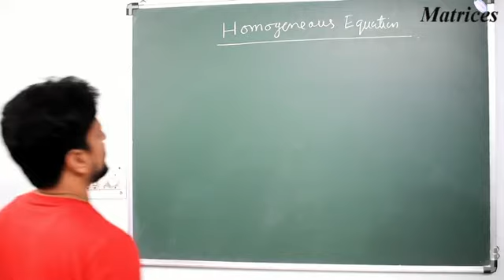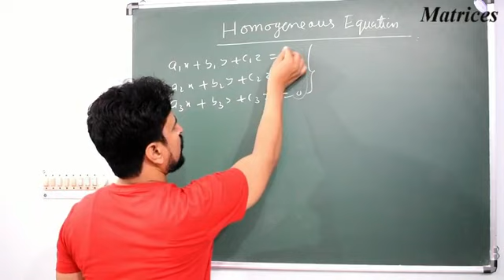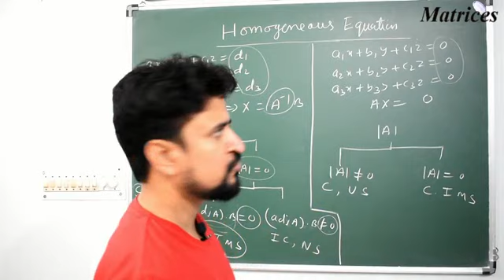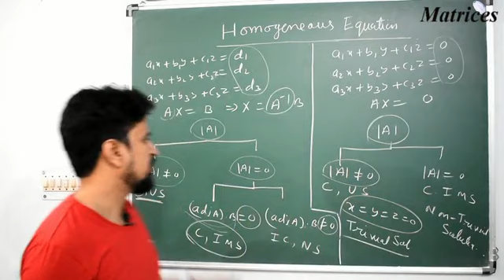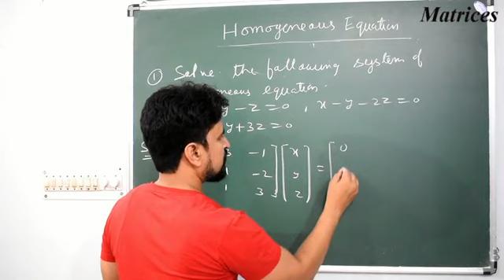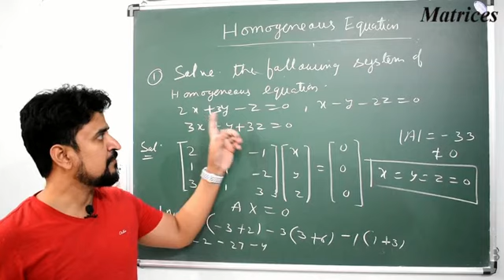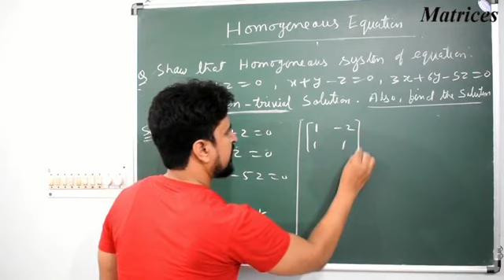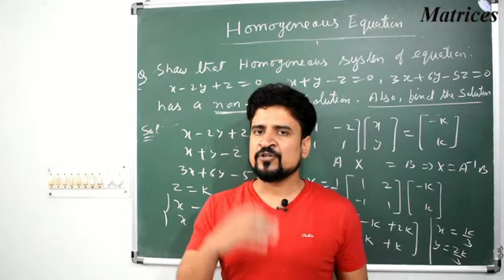Solution of Homogeneous System of Linear Equation in Matrix |Lecture 5 |Manoj Tiwary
Circle IIT brings you JEE Maths Video to prepare you for JEE Mains 2021. In this video,  Manoj Tiwary sir will be discussing JEE Mains important concepts and questions of Matrices and Determinant and tips and trick to solve questions and will help you to revise the topic according to JEE Mains 2021. Watch this video to know some of the best shortcuts to solve the JEE Mains question Paper.  Circle IIT is a free YouTube channel to help all the JEE aspirants in their preparation for JEE Mains 2021.Our teacher are commited to giving the best guidance for JEE 2021 preparation by analysing the crucial needs of the students who want to crack the entrance exam and get through IIT JEE

Feel free to spread the world , share the videos with your friends and classmate

Manoj Tiwary Sir is a part of the alumnus of IIT Dhanbad (ISM Dhanbad). In this video class, Manoj sir will touch upon introduction, Important question, and strategy for Matrices and Determinant. He is a Passionate teacher and has helped many students crack IIT JEE .

# JEE January 2021 Strategy for JEE Mains 2021
# Jee Mains January  2021 Strategy
# How to revise for JEE Mains
# Time table to study for JEE mains
# How to score good marks in JEE mains Maths
# How to crack JEE Maths
# JEE Mains preparation tips
# Jee Mains maths lecture
# Matrices and Determinant Lecture
# JEE Mains and JEE Advanced preparation
# Matrices and Determinant Board Preparation
Matrices and Determinant for Board Examination
# problem of R. D SHARMA
# Problem of NCERT
# Algebra of matrix
# Matrix multiplication
# Method to Check Matrix Multiplication
# Properties of Matrix multiplication
 # Problems on Matrix Multiplication
# Transpose of a Matrix
# Properties of a Matrix
# Concept ofSymmetric Matrix
# Concept of Skew Symmetric Matrix
# Problem solving trick of transpose, Symmetric and skew symmetric
# Concept Of Adjoint Matrix
# Concept of Singular and Non Singular Matrix
# Concept of minor and cofactoor matrix
# Concept of Inverse Matrix
# Shortcut of Adjoint Matrix
# Short cut of Inverse Matrix
# Mahashort of Adjoint Matrix
# Problem of Adjoint Matrix
# Problem of Inverse Matrix
# Properties of Adjoint Matrix
# Solution of simultaneous linear equation
# Types of simultaneous linear equatiom
# Homogeneous system of linear equation
# Non homogeneous system of equation
# Types of solution in system of linear equation

learn the complete details about the Matrices and Determinant for IIT JEE and related concepts in this video. It is one of the most important topics of the IIT JEE maths question paper in IIT JEE Advanced and JEE Mains as well.  Solve important JEE Mains and JEE Advanced 2021 question along with IIT JEE Maths preparation tips and tricks. Cracks IIT JEE 2021 Maths with these valuable IIT JEE preparation tips and tricks